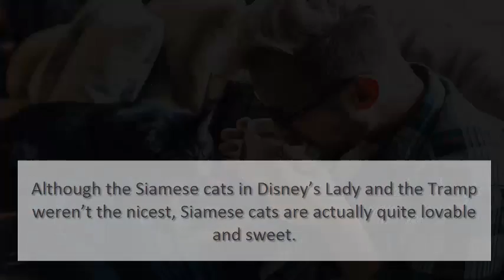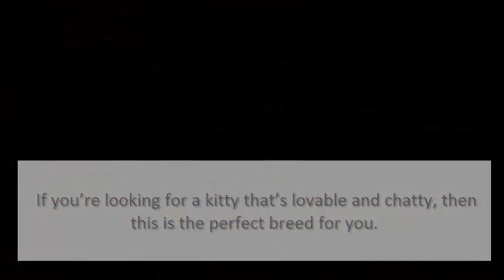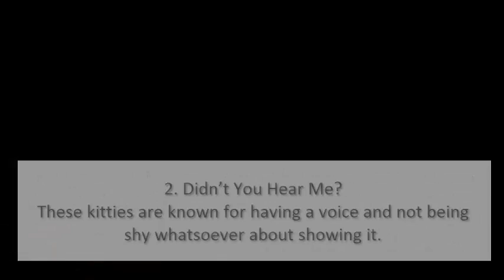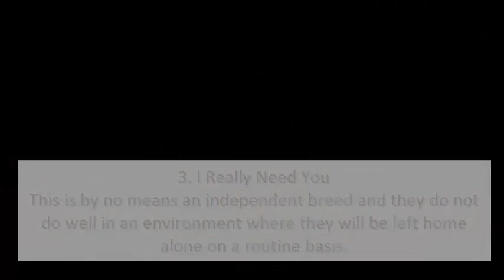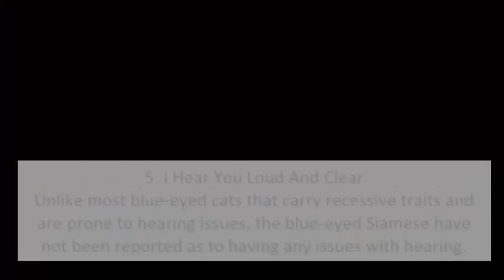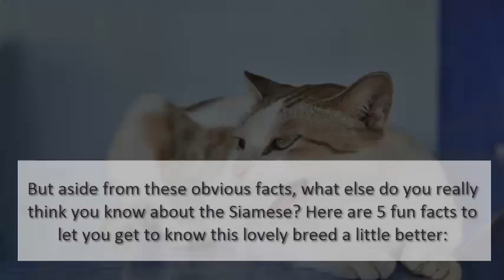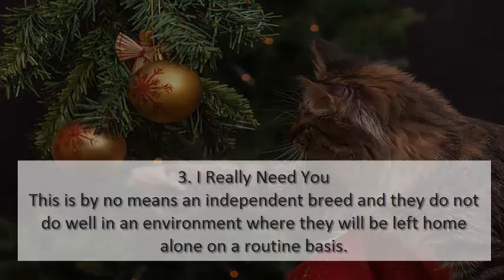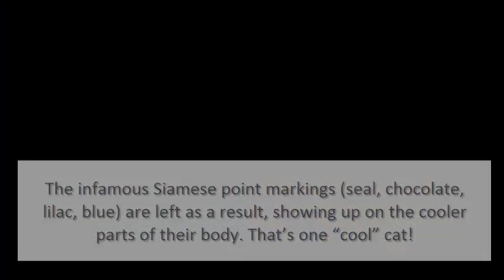5 Things You Didn’t Know About Siamese Cats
Although the Siamese cats in Disney’s Lady and the Tramp weren’t the nicest, Siamese cats are actually quite lovable and sweet. These blue-eyed beauties are well-known for their ballerina-esque bodies with creamy beige coats and distinctive markings (points). But aside from these obvious facts, what else do you really think you know about the Siamese? Here are 5 fun facts to let you get to know this lovely breed a little better: